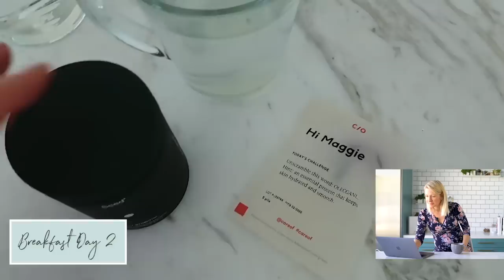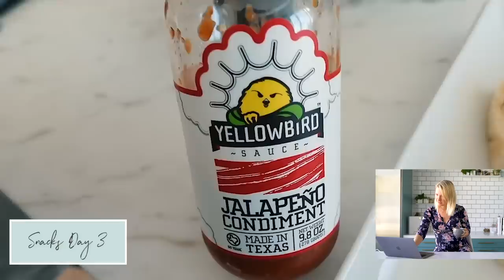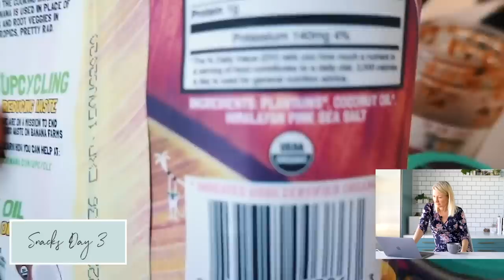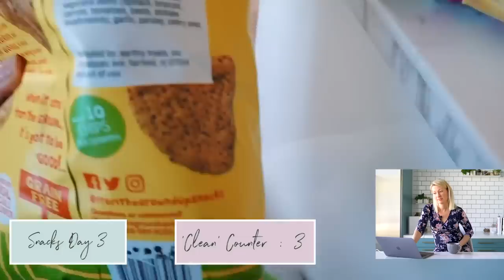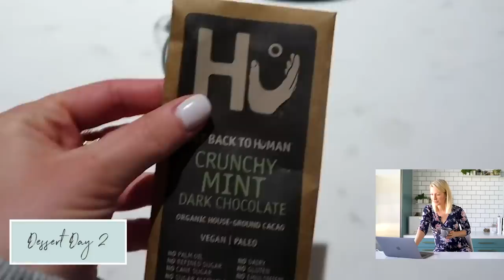Dietitian Reviews Maggie MacDonald FOOD COMBINING What I Eat In A Day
Hi everyone, welcome to Abbey's Kitchen! In today’s episode of What I Eat In A Day YouTuber Reviews, I will be taking a look at YouTuber Maggie MacDonald. A reminder that the information in this video is for education and entertainment purposes only and you should always seek the help of a medical professional for your unique case.

Let’s meet Maggie!

Check out my blog for healthy recipes, parenting tips and tricks and busting nutrition myths and

Xoxo Abbey